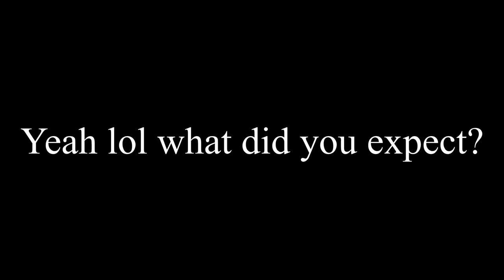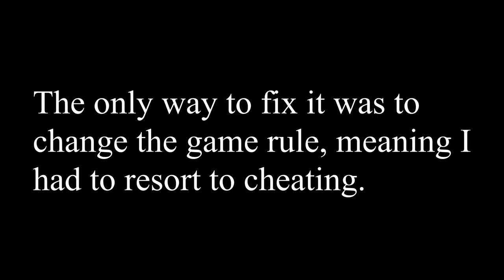When You Play Crazy Craft 4.0 on a Toaster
Aye!

Credits to the sound effect owners!